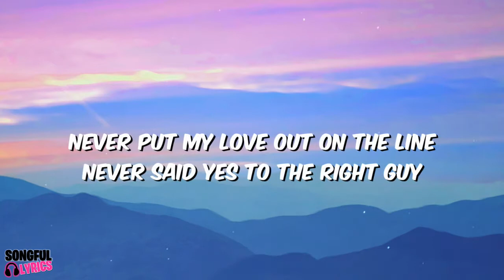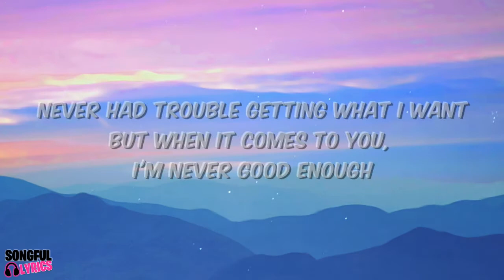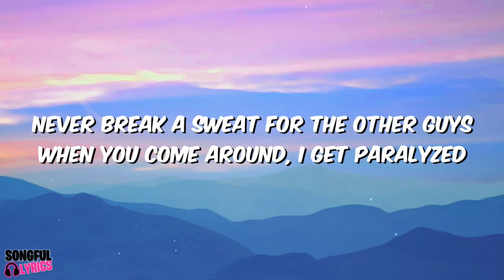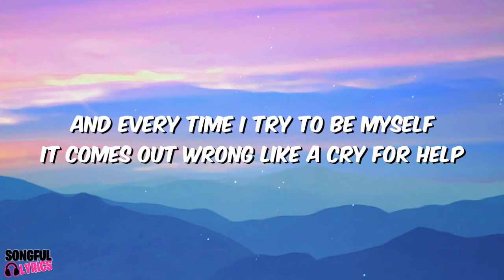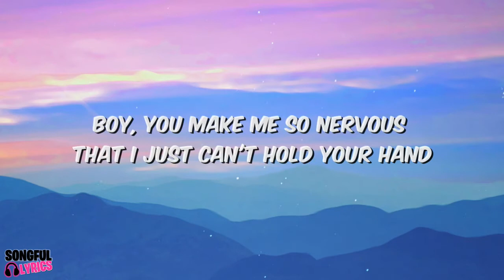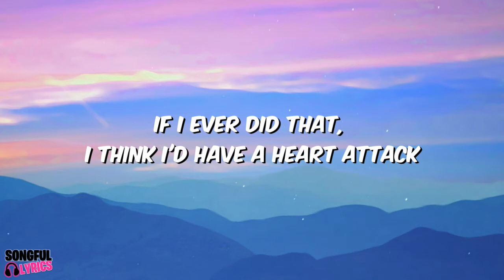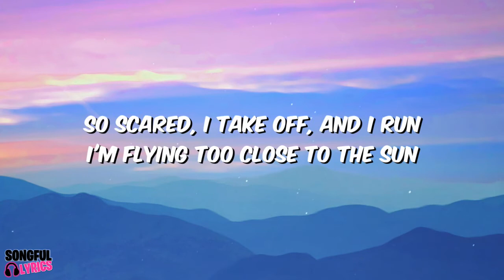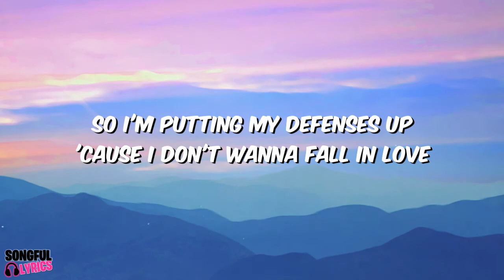HEART ATTACK - Demi Lovato | Song Lyrics Video | Hot Hits | 2010"s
The song and lyrics in this video belong to Demi Lovato   (2014)

🎤 Lyrics:HEART ATTACK - Demi Lovato
Source: Musixmatch
Songwriters: Mitch Allan / Jason Evigan / Nikki Williams / Demi Lovato / Aaron Phillips / Sean Douglas
Heart Attack lyrics © Emi April Music Inc., Bmg Platinum Songs Us, Bmg Platinum Songs, Seven Peaks Music, Bad Robot, Demi Lovato Publishing, Art In The Fodder Music, Sweet Grass County Music, Part Of The Problem Publishing, Philmore Publishing, Bmg Bumblebee, Songs Of Universal Inc., Bug Music Inc, Hipgnosis Songs Fund Limited